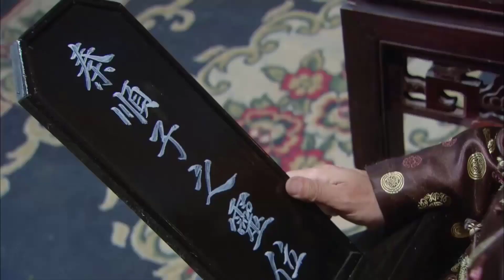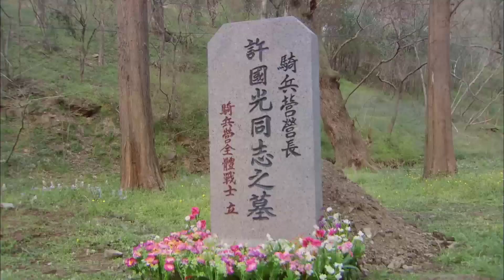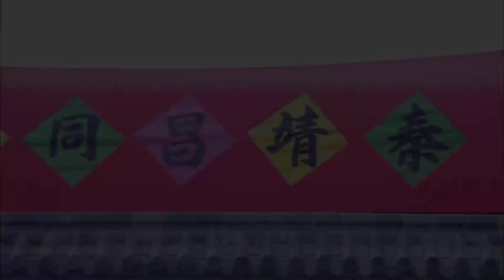PHONG HỎA KỲ BINH - Tập 29 | Phim Bộ Hành Động Kháng Chiến Hấp Dẫn | SENY TV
✤ Đạo diễn: Vương Hưởng Vỹ
✤ Diễn viên: Vương Lộ, Mẫn Xuân Đào, Hà Vân Long
✤ PHONG HỎA KỲ BINH (Phong Hỏa Tuyến) lấy bối cảnh thời kỳ giải phóng ở vùng núi, kể về các chiến sĩ được lãnh đạo bởi Hồ Dương Lâm cùng ra trận diệt giặc, trả qua muôn vàn thử thách sinh tử, tiêu diệt giặc phỉ.